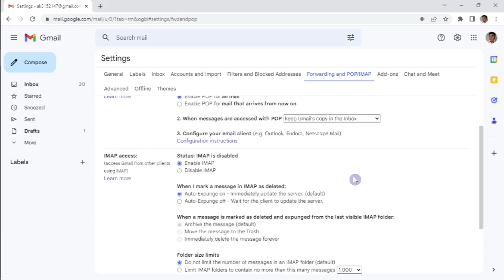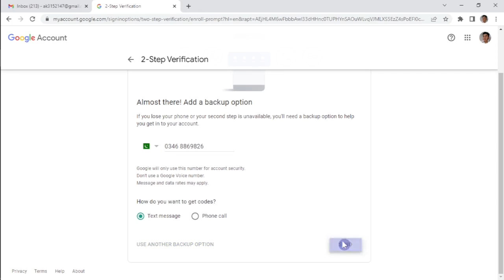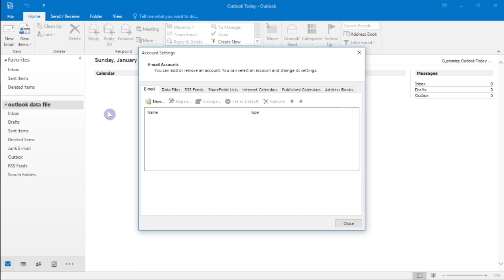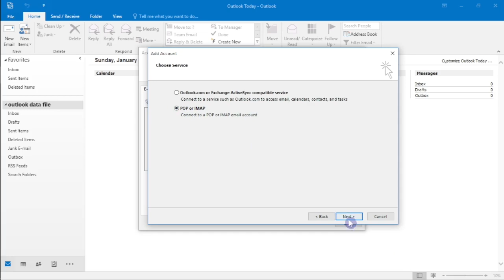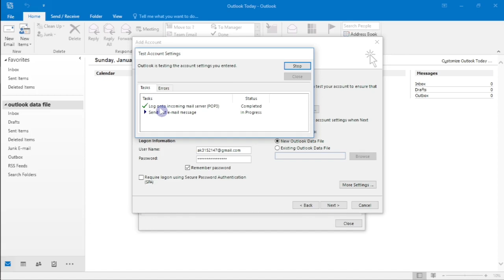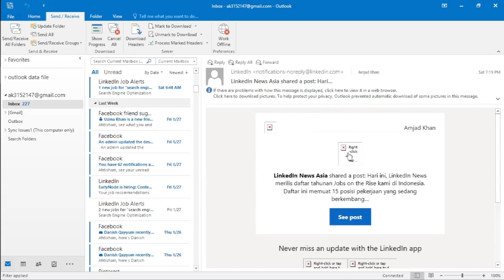How to Add Gmail to Outlook 2023 || How to Set Up Gmail in Outlook Step-by-Step Guide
Hello Friends.